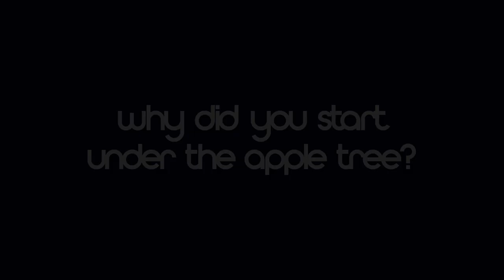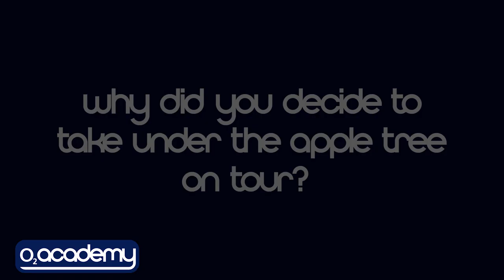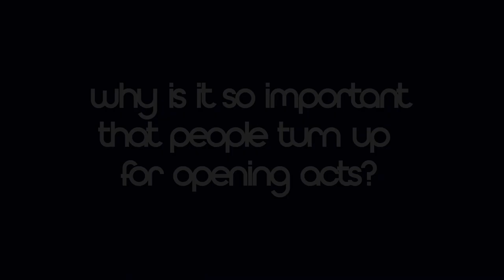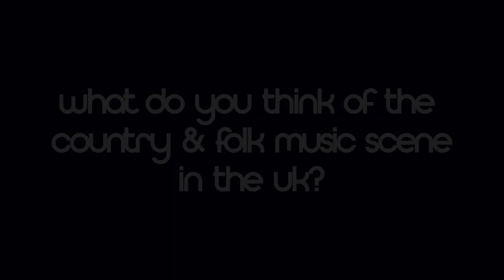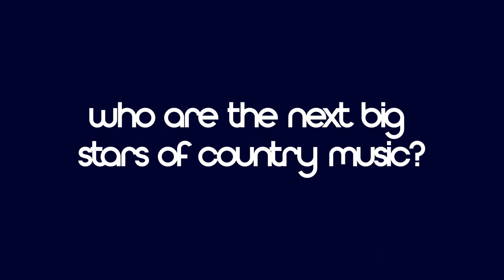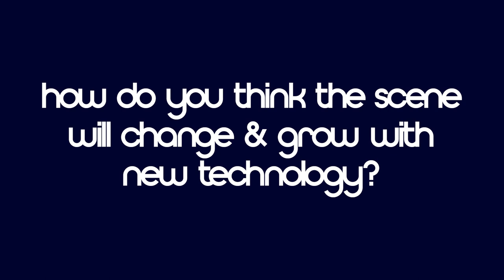In Conversation With: Bob Harris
Broadcasting legend, Bob Harris talks about his love for country music and his upcoming Under The Apple Tree tour.